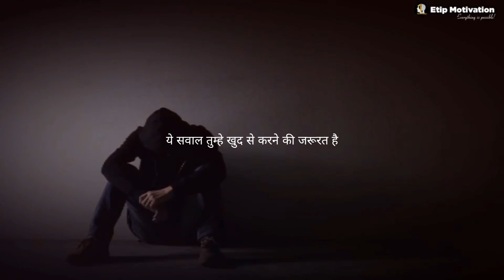Must Watch🔥4:00AM Motivational Video📚 Study Hard Motivation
Etip Motivation
Etip Motivation New Video
Etip Motivation Best Motivation

1)This video has no negative impact on the original works (It would actually be positive for them)
2)This video is also for teaching purposes.
3)It is not transformative in nature.
4)I only used bits and pieces of videos to get the point across where necessary.